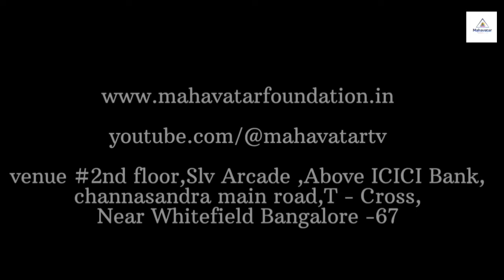ಧ್ಯಾನ ಎಂದರೇನು? ನಾವು ಧ್ಯಾನ ಏಕೆ ಬೇಕು? ಪ್ರಯೋಜನಗಳೇನು?- ಶ್ರೀಮತಿ ಸರೋಜಾ ಮಲ್ಲಿಕಾರ್ಜುನ